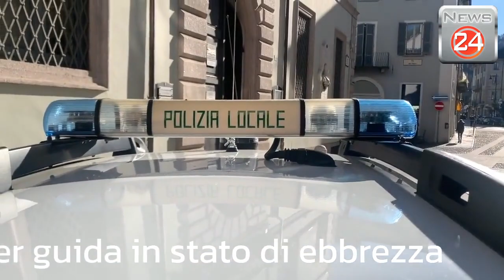Coinvolto in un incidente, ultraottantenne denunciato per guida in stato di ebbrezza